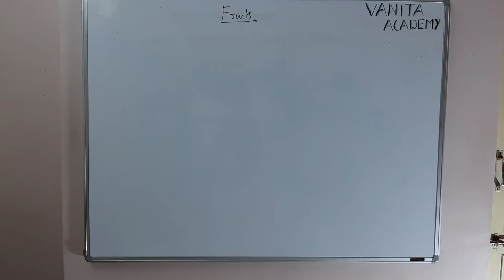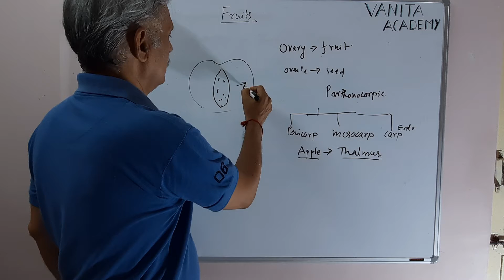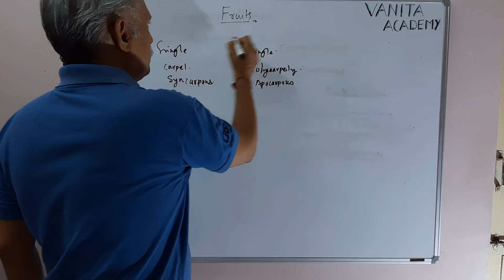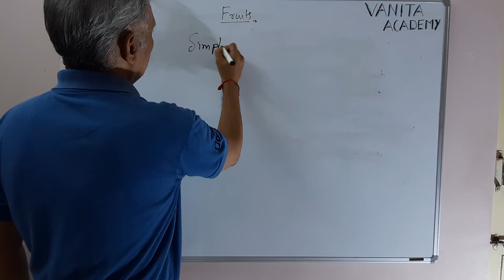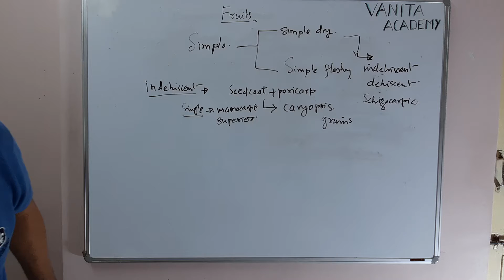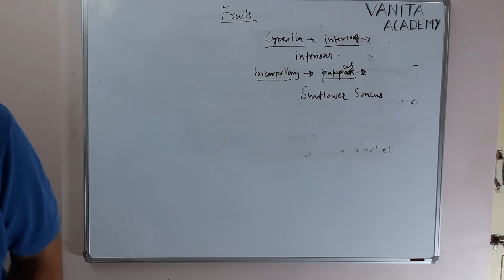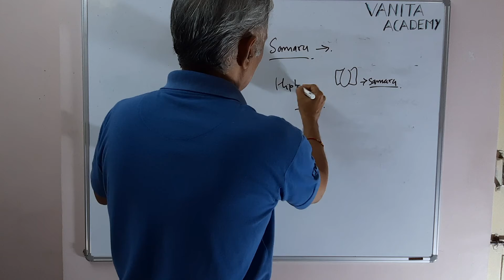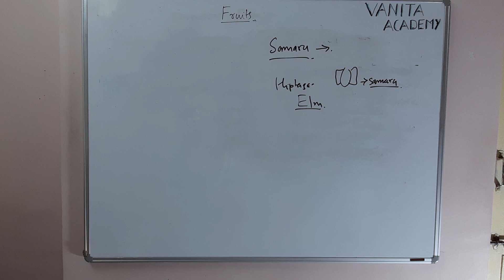biology class 11th chapter 5th Fruits classification and simple dry indehiscent fruits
this videos are created to help students from class 8th to 12th  NCERT,this video is part of class 11th biology  chapter 5 Morphology of Flowering plants fruits